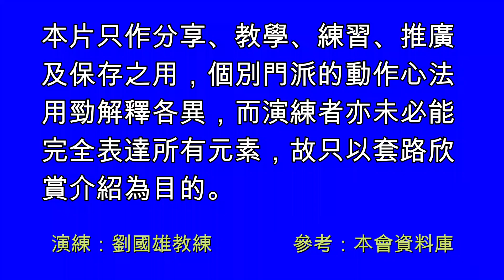Taiji Praying Mantis: Beng Bu Quan (Crushing Step) 太極螳螂拳：崩步拳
『崩步拳』，為山東螳螂技之始，吾祖師爺王朗公觀螳螂捕蟬，心有所悟，創技法十二字訣，並將其所學之十七家技法貫串溶匯於其中，而悟螳螂手之道，再以白猿走閃法，創猿步走閃三角勢，身法起伏進退更為靈活多變，螳螂技乃大成。崩步之義乃取蹦跳走閃，及震足迫打之意。

"Bengbuquan", means quick stepping with lots of jmping, dodging, snapping, pressing and forcing in. It is the first and the most representative routine of the Shangdong Praying Mantis. Its progeniter, Master Wang Lang, invented this fighting mechanism through observing mantises catching cicadas. Its special characteristic is fast hand movements with unpredictable change in fighting strategies. Later, he further polished the routine by incorporating the monkey's body movement.

演練者：劉國雄教練@10.2019
Performed by Coach Quentin Lau@10.2019